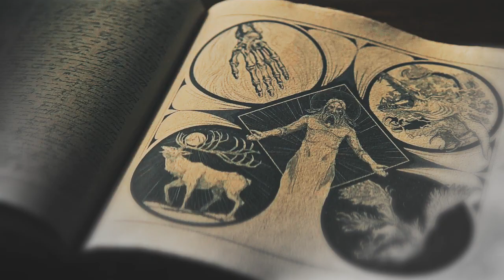we're nothing but myths now.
"i am all you have, all you will ever have. the only one who remembers."

happy holidays, @ILIRIEA! i hope you like the angsty epic proportions "he's darkness to your light, hatred to your love" and "we always find each other" trope because it's a given with their footage :)
please check out the dsssecretsanta for other edits that are a part of the secret santa project!

listen, i haven't edited anything since summer (mostly due to various health issues and my summer job but inspiration was on low nevertheless) and i really thought i'll never finish anything in time for our yearly secret santa... then addie/luc vibes hit (and they hit HARD) and before i knew it, i was finished with the video in one day's time. ben's and lily's pretty faces helped out a lot as well ofc. but yeah, very simple editing and too many overly ambitious manips made that had to be cut *sigh*

colouring: ofdurinsfolk